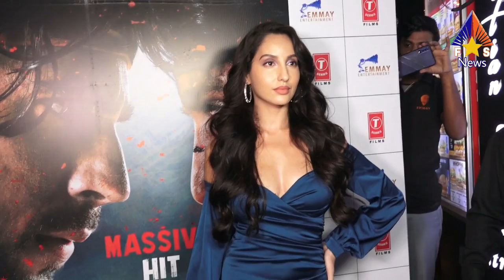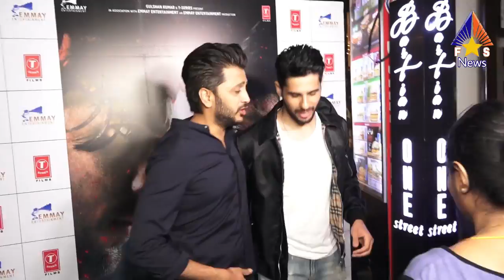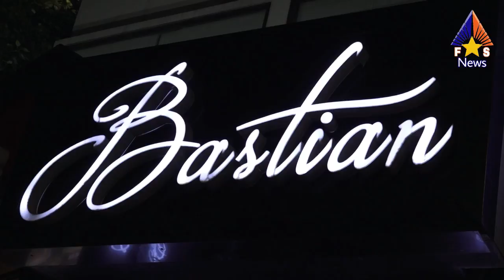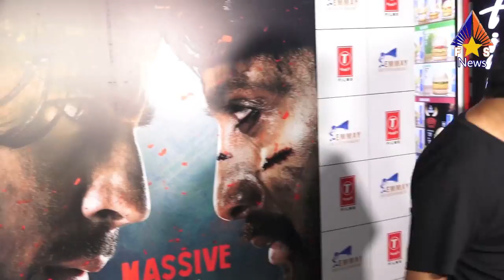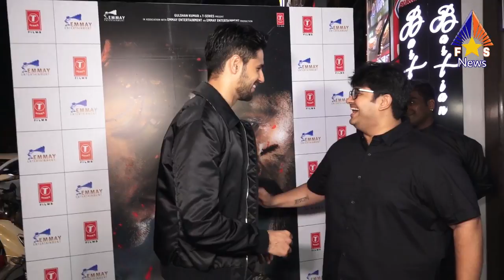Nora Fatehi, Sidharth Malhotra and Others Celebrate Marjaavaan Success Party | Nora Looking GORG